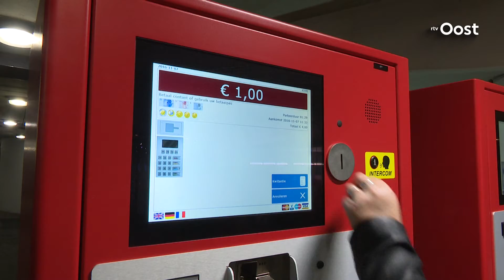Burgerforum Losser schrijft brief aan minister over parkeertarieven bij MST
Burgerforum Losser wil dat minister Schippers actie onderneemt om de parkeertarieven bij ziekenhuis MST in Enschede te verlagen.